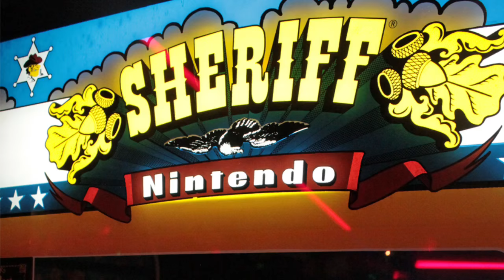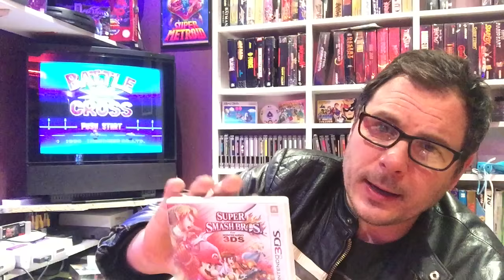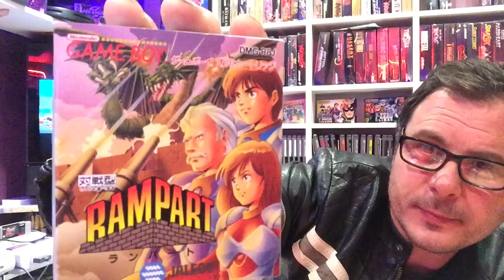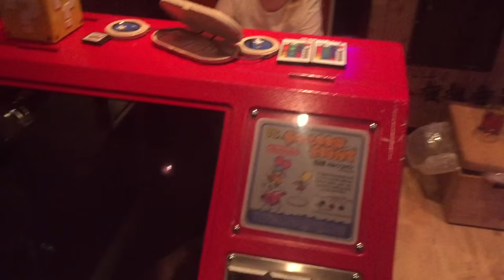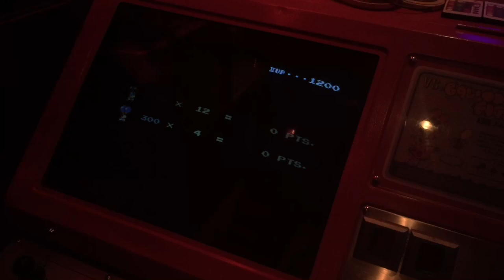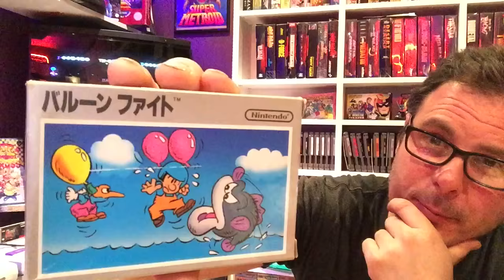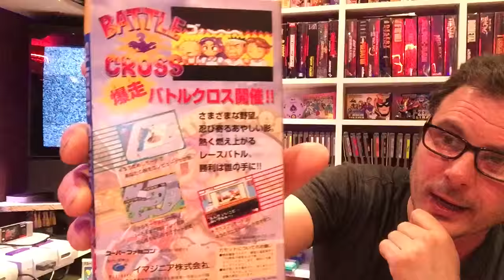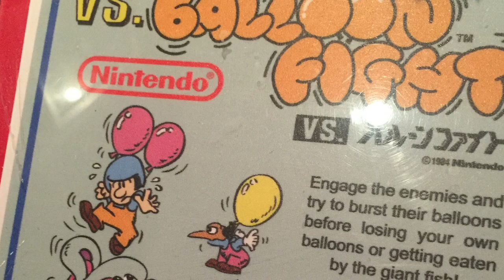Nintendo VS Balloon Fight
I've been playing many games over Christmas and have finally got a  game I've been waiting almost a year to get in my arcade,Balloon fight.
A fantastic game i cant recommend enough.
Also have pick ups and game play of a fun little racing game called battle cross for the super famicom.